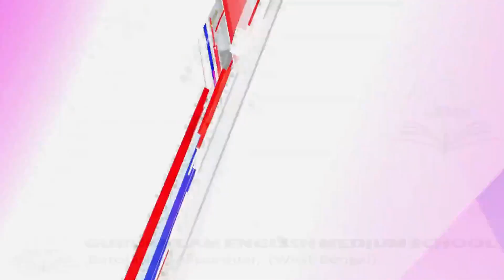মোদি সরকারের ৯ বছর পূর্তি উপলক্ষ্যে ভারতীয় জনতা পার্টির যুব মোর্চার বৈঠক ।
শুক্রবার সন্ধ্যায় আলিপুরদুয়ার জেলার কুমারগ্রাম ব্লকের কামাখ্যাগুড়িতে বিজেপির যুব মোর্চার সাংগঠনিক বৈঠক করা হয় । আসন্ন পঞ্চায়েত নির্বাচনকে সামনে রেখে সংগঠনের বিভিন্ন কর্মসূচি নিয়ে আলোচনা করেন  উপস্থিত নেতারা । ভোটের বিভিন্ন কৌশলগত দিক গুলো কর্মীদের সামনে তুলে ধরেন নেতারা । শুধু তাই নয়, সংগঠনের সদস্যদের মধ্যে কে কোন দায়িত্ব পালন করবে সেসবও এদিনের বৈঠকে ঠিক করা হয় । সভায় উপস্থিত ছিলেন কুমারগ্রাম ৩ নম্বর মন্ডল সভাপতি সহ অন্যান্য নেতারা ।